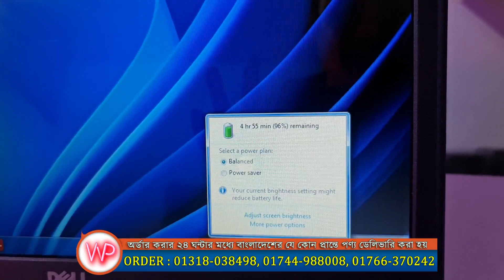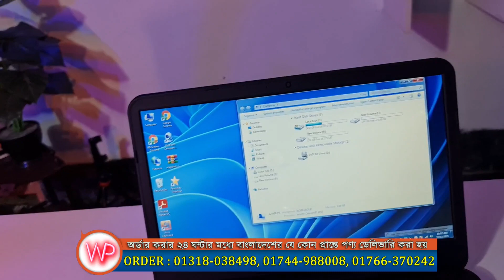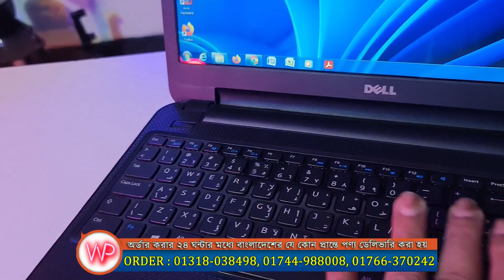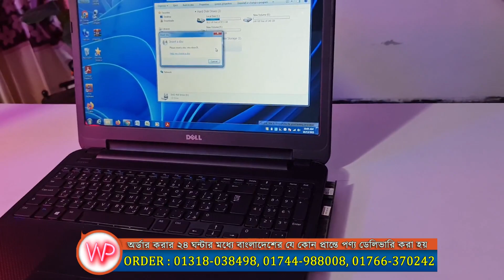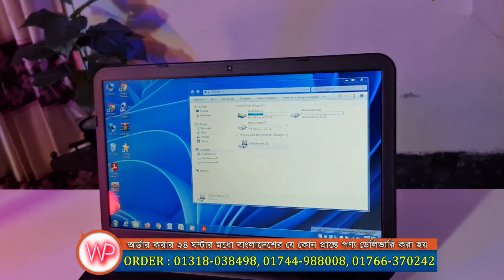আবারো পানির দামে ল্যাপটপ, মাত্র 14500 টাকায় আজকেই শেষ হয়ে যাবে তাড়াতাড়ি কিনুন। Dell Laptop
Dell 3537 Laptop ,4GB Ram 512 GB HHD
Price: 5500 Taka